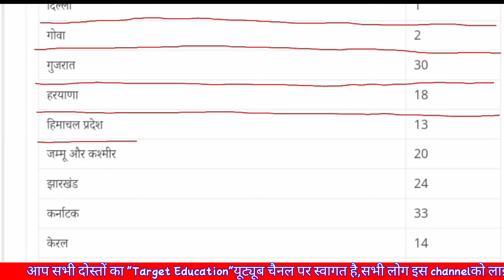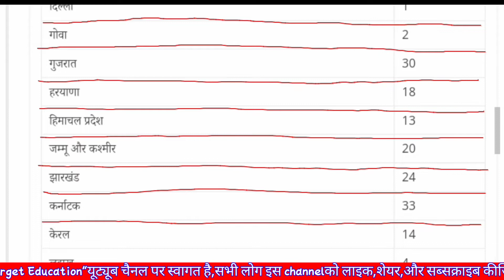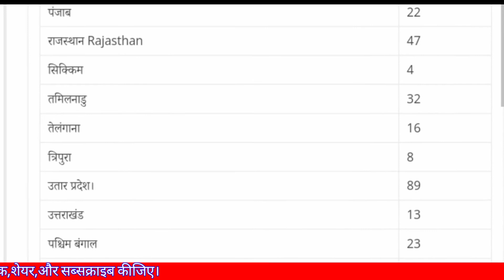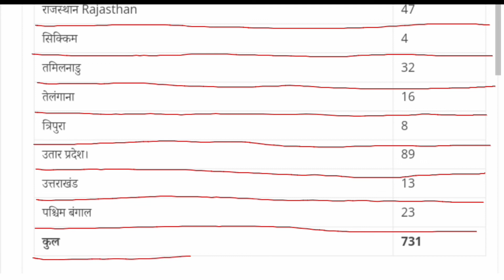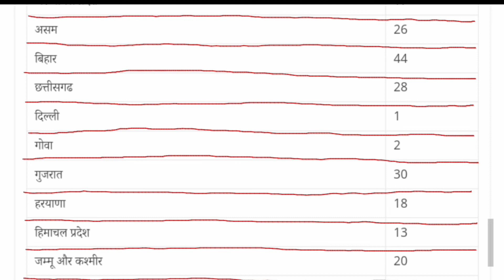How maney K.v.k in India| what is Kvk | How maney kvk in Up| Target education | krishi vigyan kendra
01.भारत में कितने कृषि विज्ञान केन्द्र है|
02.All k.v.k in India.
03.k.v.k क्या होते हैं|
04.उत्तर प्रदूश में कुल कितने कृषि विज्ञान केन्द्र है।
05.work of k.v.k in varrious government Compatetive exam such As upsc।uppcs।uppsc।jpsc।mppsc।rpsc।bpsc।ssc।rrb exam।tgt।pgt।ctet।uptet।tet।dssb।cbsc।exam। banking exams।upsi।si bharti।upsssc।btet।utet।htet।patwari exam।cleark exam ।etc.

04. Dosto Maine is video meभारत में कितने कृषि विज्ञान केन्द्र है|
02.All k.v.k in India.
03.k.v.k क्या होते हैं|
04.उत्तर प्रदूश में कुल कितने कृषि विज्ञान केन्द्र के बारे में बताया गया है।

Most Important and usefull for Every farmer every person and students

Top Question of Agriculture.
07.# study with Target Education  YouTube channel आप की सफलता में आप के साथ।